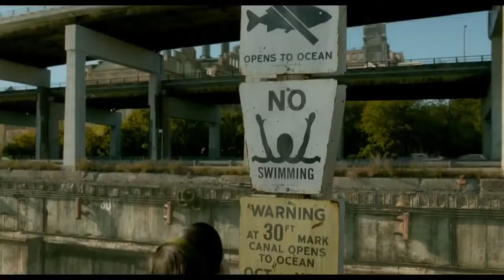Imogen Heap (Frou Frou) - A New Kind of Love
Film: The Shape of Water (2017) directed by Guillermo del Toro.